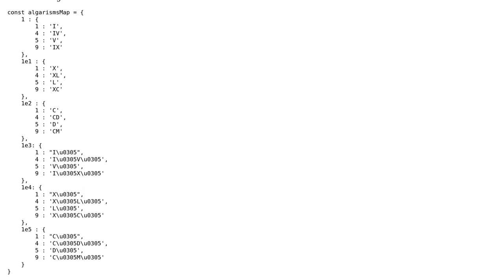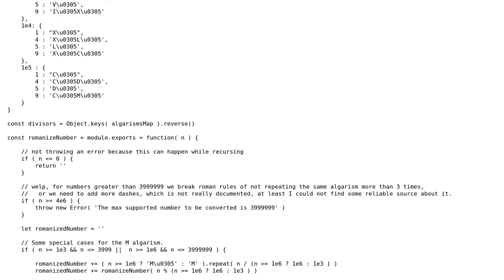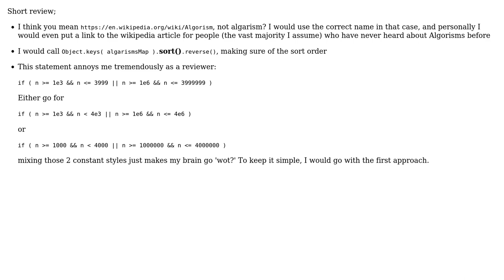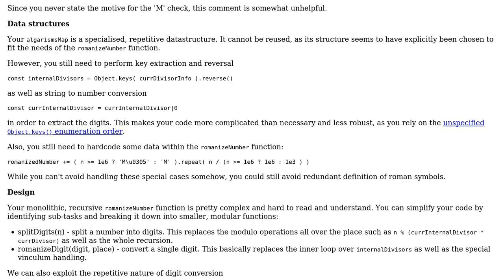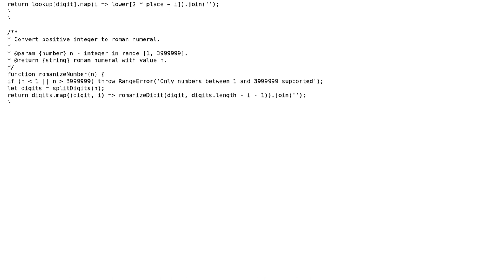Code Review: Converting from decimals to roman numerals (3 Solutions!!)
Code Review: Converting from decimals to roman numerals

With thanks & praise to God, and with thanks to the many people who have made this project possible! | Content (except music & images) licensed under CC BY-SA | Music | Images & others | With thanks to user t3chb0t user Marc Rohloff user le_m user konijn user jonathancardoso and the Stack Exchange Network Trademarks are property of their respective owners. You are responsible for your own actions.